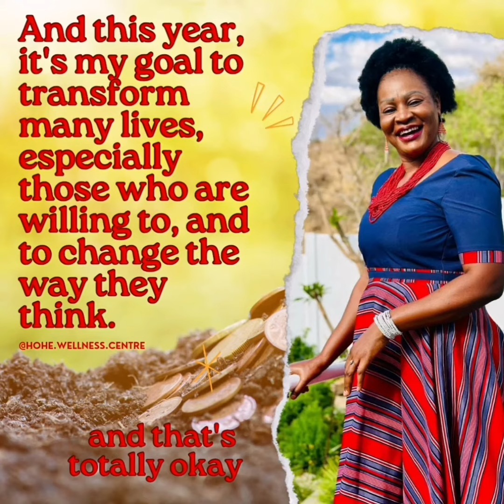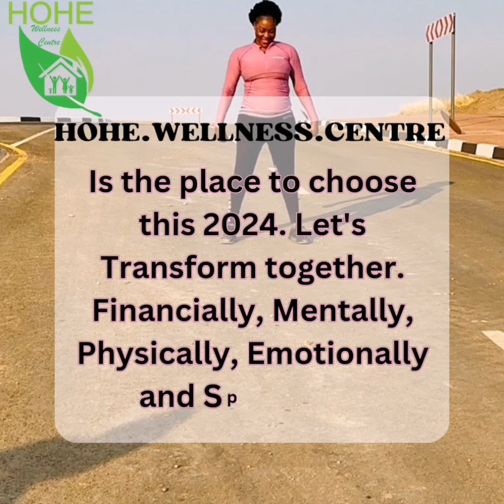LET US TRANSFORM ALL THE WAY HEALTHILY ( no copyright on music )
Goodmorning 👋🙋‍♂️🙋‍♀️🙋. As we rise and shine with gratitude , let’s be grateful of another chance to transform our lives and be a meaningful citizens to serve others well as healthy all the way individuals . This is a year of transformation and we are ready at TEAM HOHE to serve you . If interested kindly inbox me if READY to change in any specified areas 📣

Yes we do transformations 💪💪

🌺🌺🌺 Your future can become brighter and healthiest by CHOICE not by CHANCE 🌺🌺🙌🙌🙌

Whattsup now so we get started

Love & peace 🌺🌺

# Current Namibian_Business_Woman_of_the_year since 2019 & Life transformation coach
Promoting_health_all_the_way_with_influence and_integrity